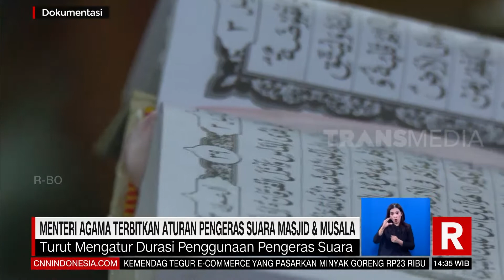Menteri Agama Terbitkan Aturan Pengeras Suara Masjid dan Musala | REDAKSI (22/02/22)